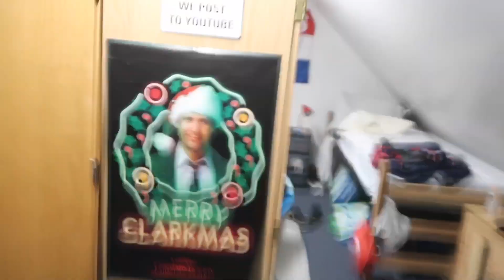New England College Ski Team Training Weekend at JayPeak Vermont